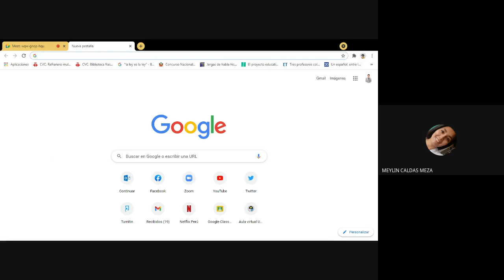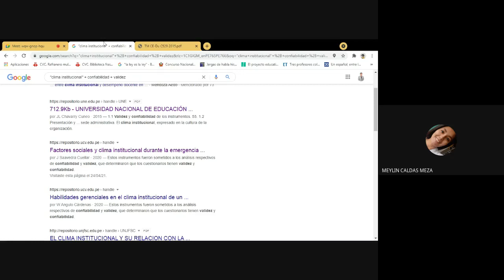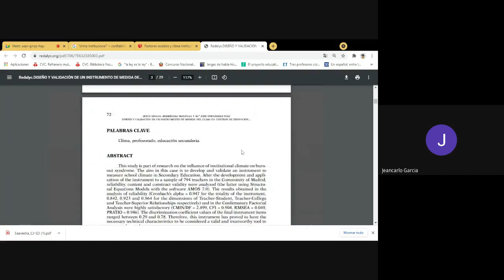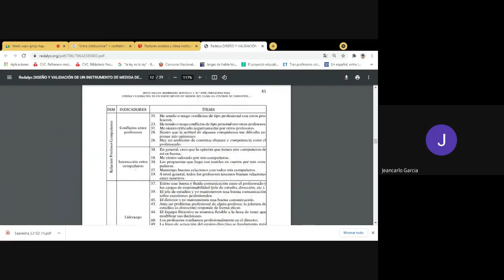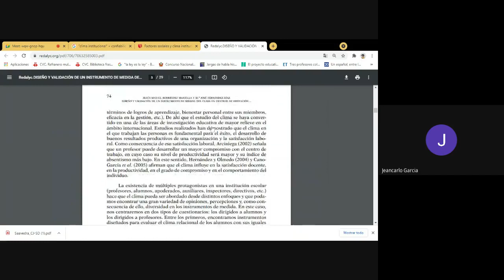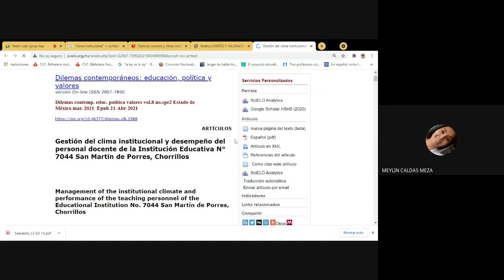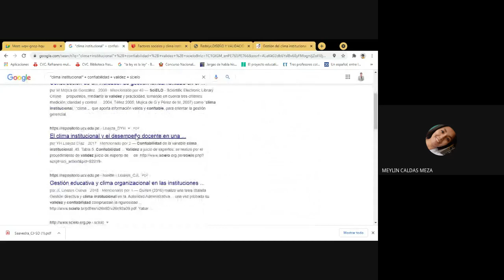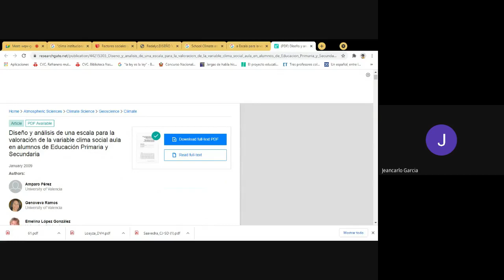Búsqueda de instrumentos de la variable clima institucional (Meylin)